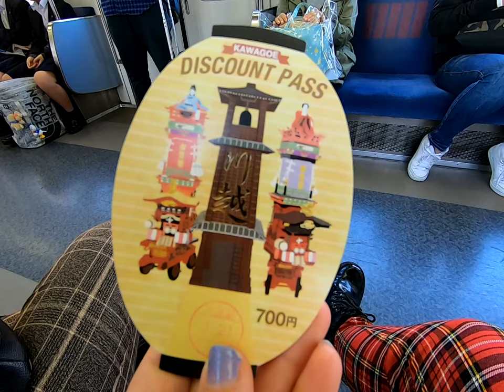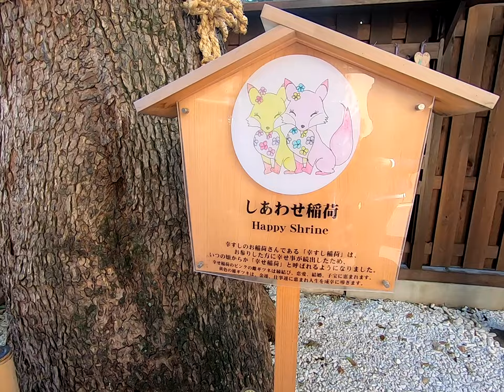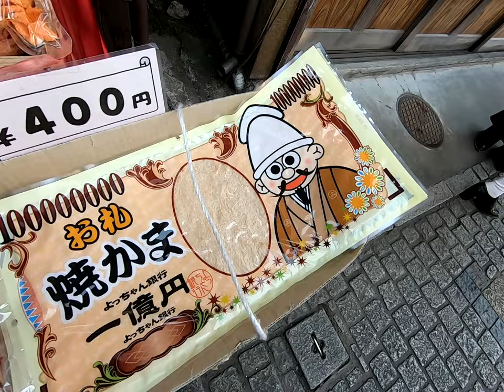KIMONOS Y SAKURA EN KAWAGOE - DianaSexy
Estoy enamorada de Kawagoe ❤ El santuario Hikawa es muy popular y las parejas van allí a rezar con sus kimonos. Ir allí en época de sakura es el combo definitivo!!🌸